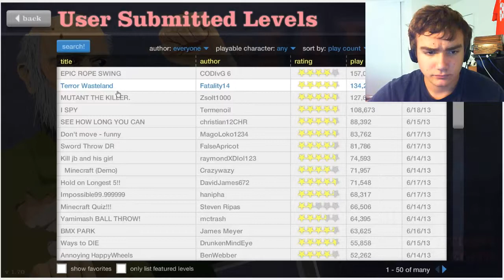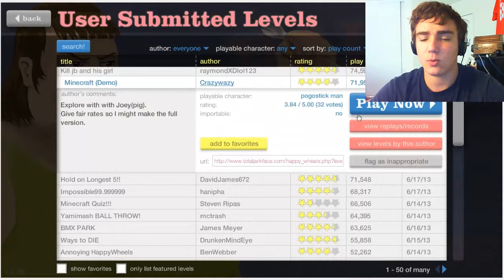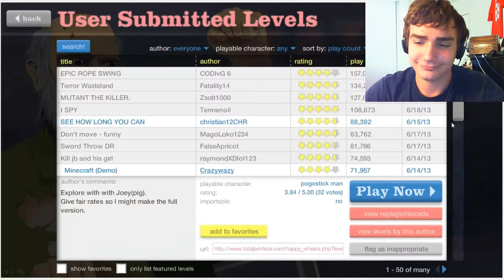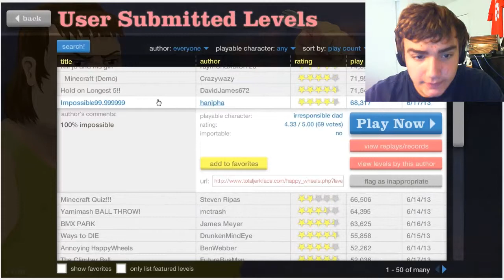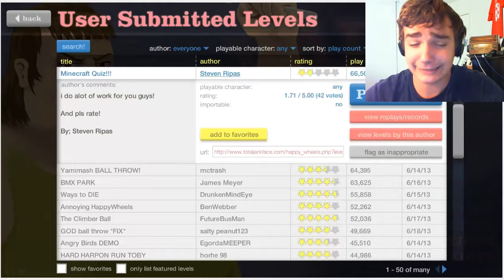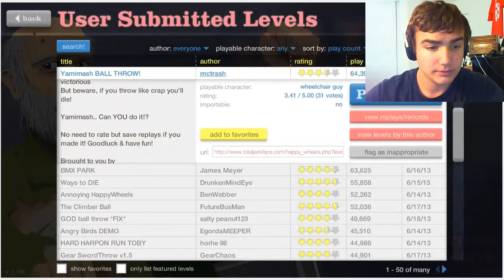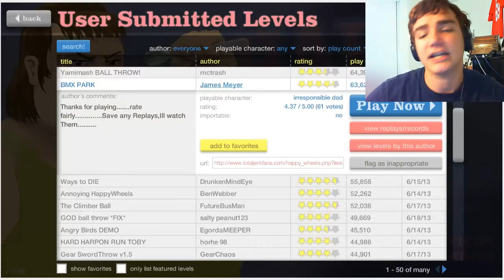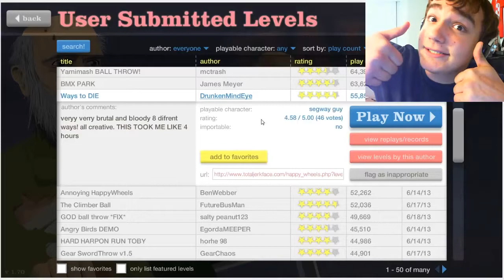[Happy Wheels] Season 1 | 16 | MINECRAFT PIG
DESCRIPTION BEGIN!

Insert additional things here. (Gigity!)